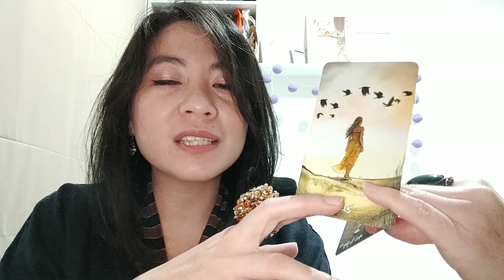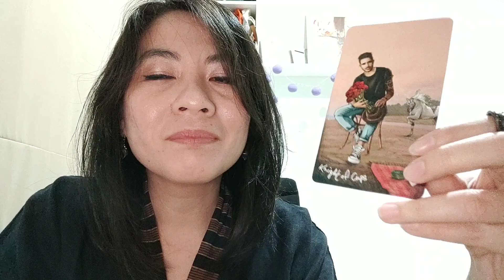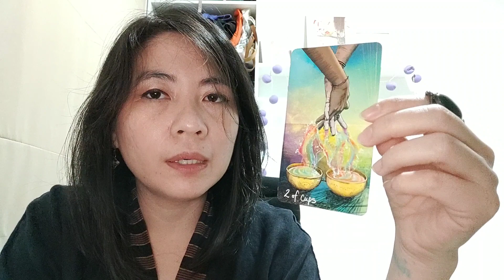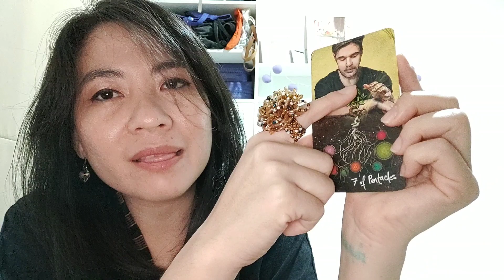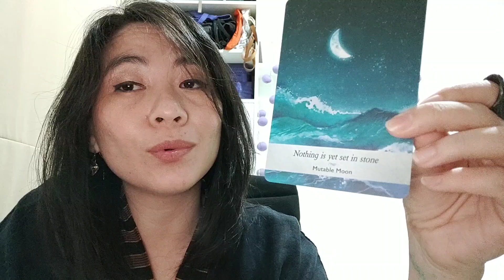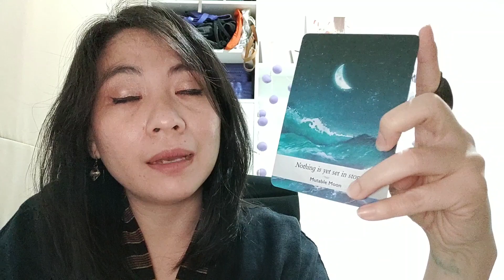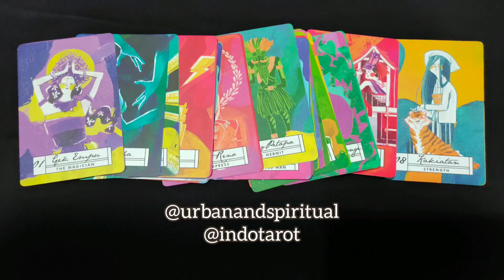Aries ♈️ 15-31 Mei 2020 💡 KAMU BISA MENGUBAH KEADAAN JIKA KAMU MAU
Kalau ga nyangkut, kamu bisa cek juga Sun Sign (caramu berpikir), Moon Sign (caramu merasa/emosi), dan Rising Sign (caramu menampilkan diri) ya.

Silakan bagi pengalamanmu di kolom komentar kalau kamu merasa bacaan ini sesuai (resonate), tidak sesuai, atau perlu diarahkan lebih jauh.

Kalau kamu suka kartu yg saya jejerkan di paling belakang video ini, namanya East Tribe Wisdom Tarot, dan bisa kalian beli di atau cek IG @indotarot atau @lakuikitarot___

Cek pesansemesta setiap hari di IG @indotarot dan anchor.fm/ratuvictoria,
Dan cek bahasan spiritual dan kesehatan mental di @urbanandspiritual

Kontak saya di app Ramalada (Psychic Sense) yang bisa kamu download di Playstore. 1 pertanyaan 4 credit, bayar pakai Ovo atau Gopay!

Kartu: The Light Seers Tarot
Oracle: Moonology